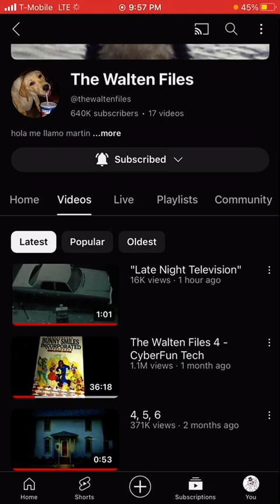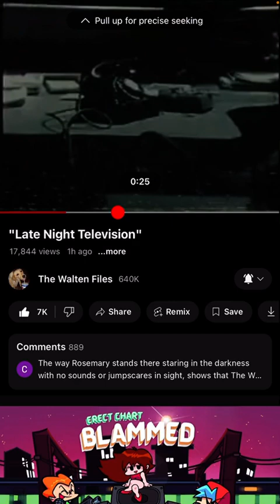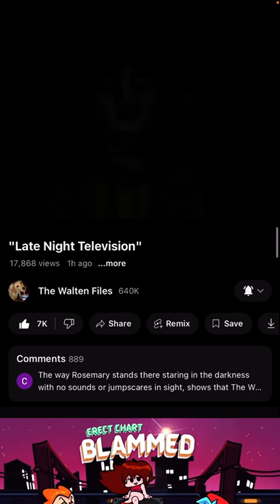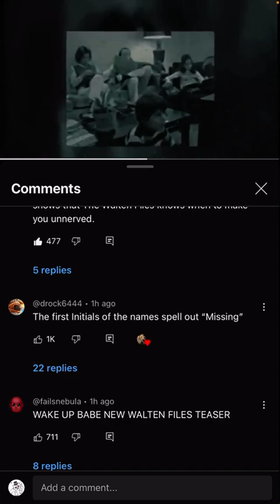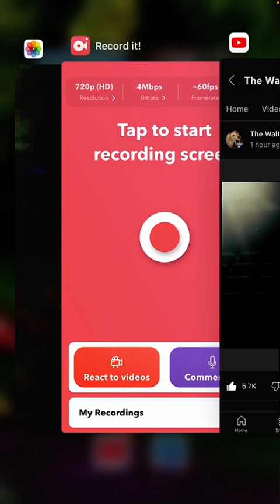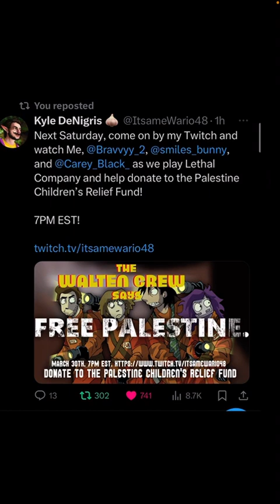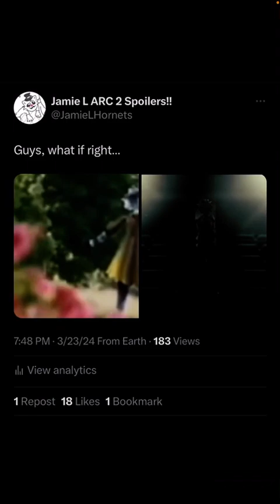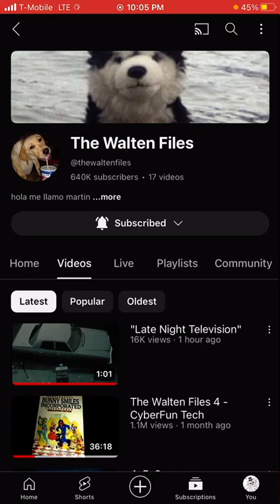NEW TWF 5 VIDEO TEASER.. SHA,,,, ROSEMARY…|| The Walten Files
Nah I’ll be fr this ￼Title sucks ass lol. thewaltenfiles analoghorror Jamie goes over the new video ￼ Teaser of twf 5 and also the Teaser that martin posted on his Twitter.